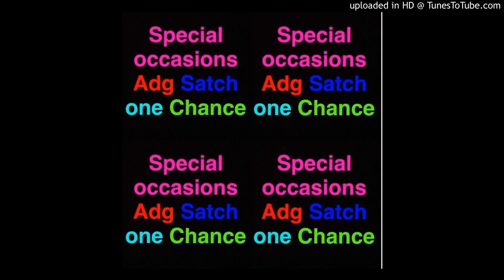(Official MP3) ADG Satch - One Chance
Song recorded at Straight Jack-It Studios LLC.